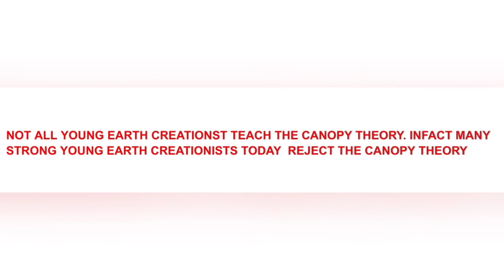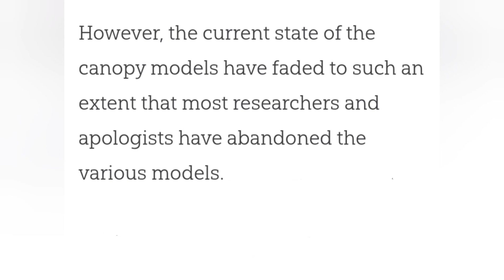The Canopy Theory among YEC: Steven Lawson, John MacArthur and Answers in Genesis ministry